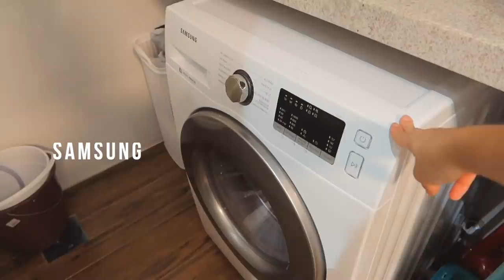TOUR PELA MINHA COZINHA DOS SONHOS! ✨